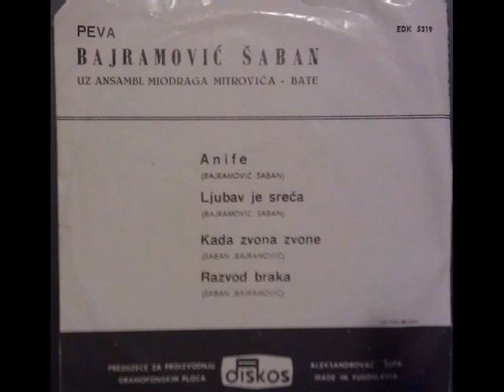SABAN BAJRAMOVIC ANIFE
Anife je pesma,sa 5-e ploce,koju je snimio Saban Bajramovic 1971 god,uz ansambl Miodraga Bate Mitrovica, a u izdanju Diskosa.